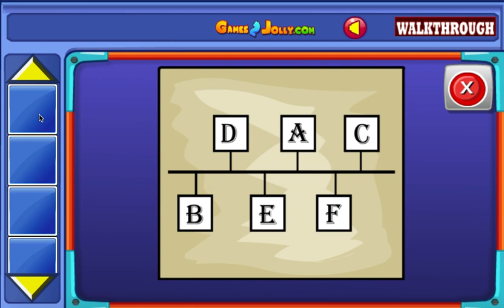Giant Wild Boar Escape Walkthrough - Games2Jolly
Games2Jolly - Giant Wild Boar Escape is a point and click escape game developed by Games2Jolly Team. We know that you are a great fan of Escape games but that doesn’t mean you should not like puzzles. So here we present you Giant Wild Boar Escape . A cocktail with an essence of both Puzzles and Escape tricks. Good luck and have a fun!!!